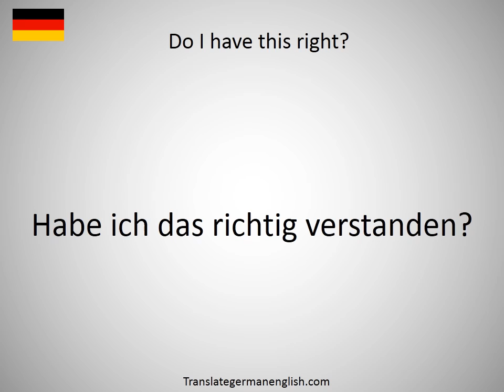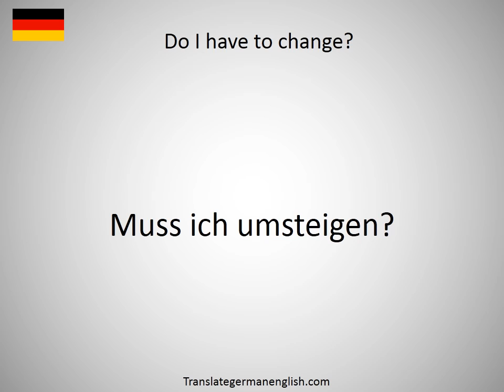How to say Do come! in German?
How to say Do come! in German? Learn the pronounciation Do come!! How to Pronounce Do come!. Expand your vocabulary, learn German words. Practice German online. Use this free pronunciation guide to practice words at a time. Learn German for free. Thank you for viewing, please like or subscribe! hoe om te sê, si të thuash, እንዴት እንደሚናገር, wie sagt man, comment dire, come dire, como dizer, как сказать, nasıl denir, cómo decir, 怎么说, πώς να το πω, hoe zeg je.